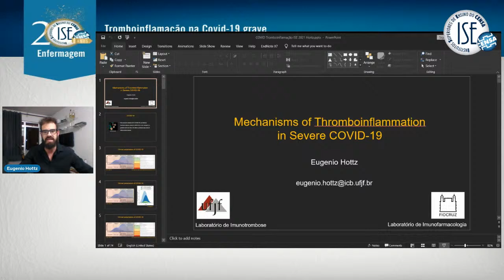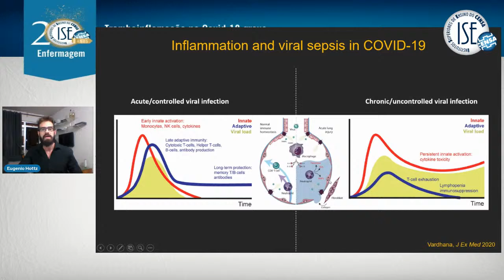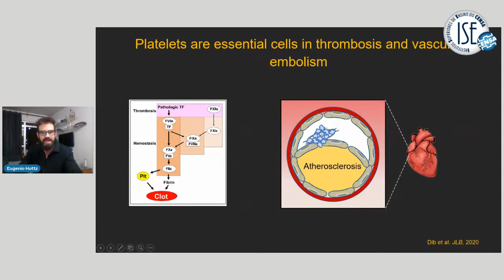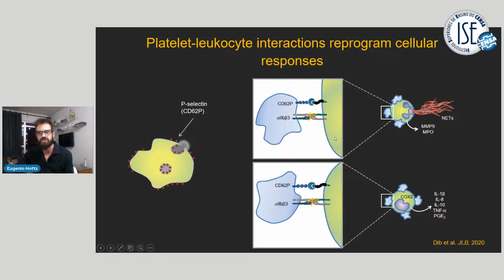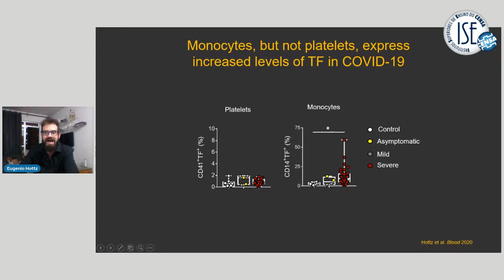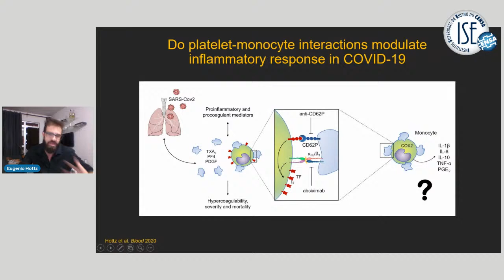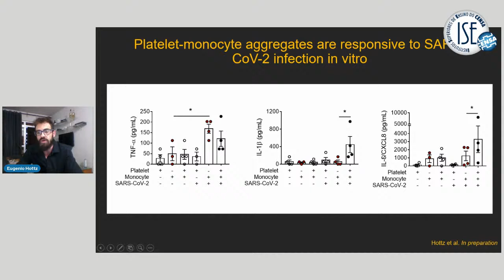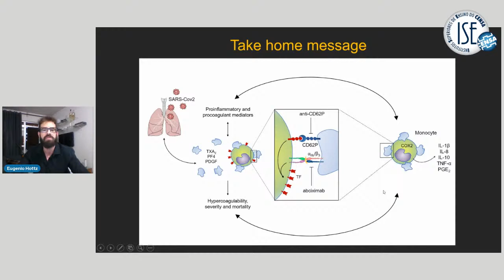Tromboinflamação na Covid-19 grave - EUGÊNIO HOTTZ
O curso de Enfermagem do ISECENSA irá receber o Dr. e Prof. Adjunto da UFJF Eugênio Hottz para a abertura do ciclo de palestras 2021.1.